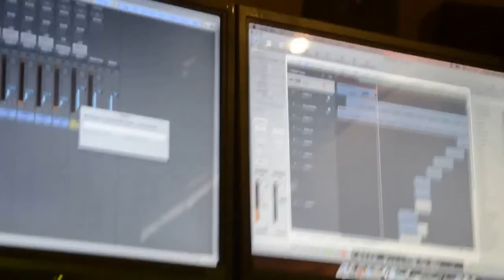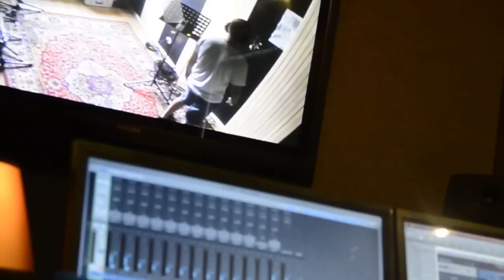Tylko Ty i Ja Kucharz Studio MixRoom Zapowiedź (promowideo)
Będzie  Się Działo  za  Kilka Dni   Premiera  Kucharz  Tylko Ty i Ja  !
Realizacja  Nagrania  26-600 Radom   Studio Room